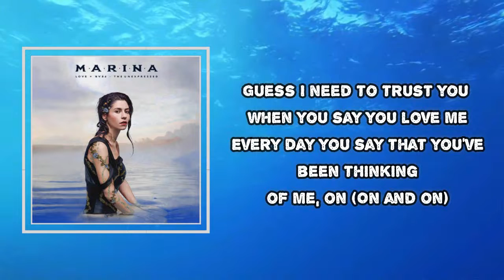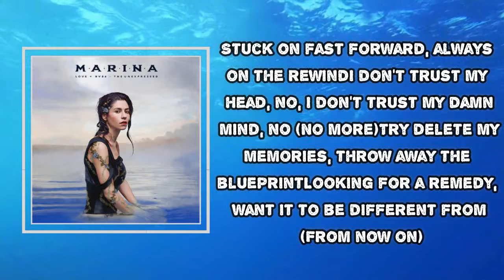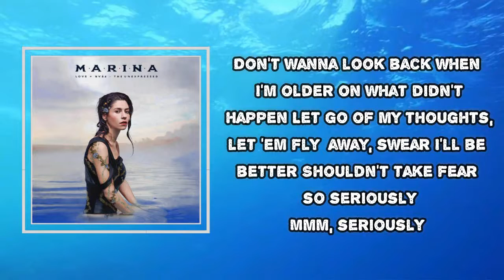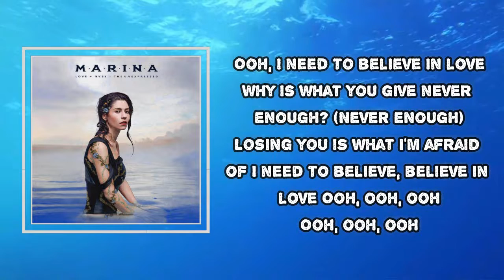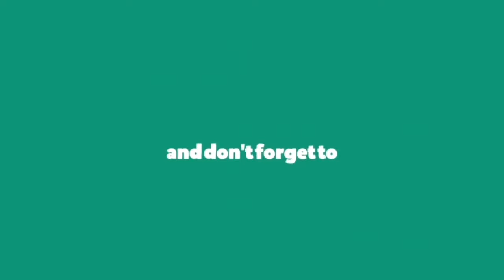MARINA - Believe In Love (Lyrics)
Believe In Love  Lyrics:
You say that I'm different to the girls you dated
You say that you found me
I'm the one you waited for (On and on)
Guess I need to trust you when you say you love me
Every day you say that you've been thinking of me, on (On and on)
And my mood, it changes all the time
I smile with tears in my eyes
But I can't be acting like this
Doubting you for the rest of my life
Ooh, I need to believe in love
Why is what you give never enough?
Losing you is what I'm afraid of
I need to believe, believe in love
Stuck on fast forward, always on the rewind
I don't trust my head, no, I don't trust my damn mind, no (No)
Try delete my memories, throw away the blueprint
Looking for a remedy, want it to be different from (From now on)
'Cause my mood, it changes all the time
Don't wanna look back
When I'm older on what didn't happen
Let go of my thoughts, let 'em fly away
Swear I'll be better
Shouldn't take fear so seriously
Mmm, seriously
Why is what you give never enough? (Never enough)